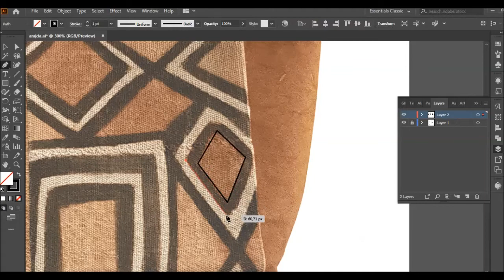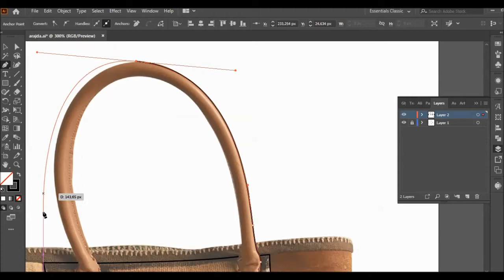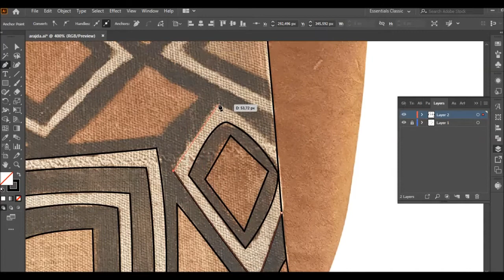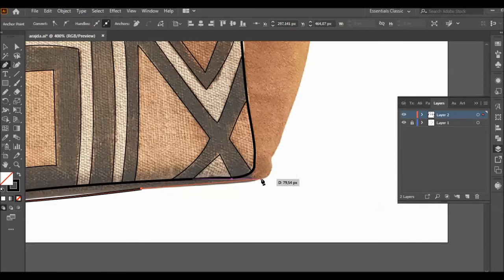Line Art A Product (Handbag) Using Mouse 8/10